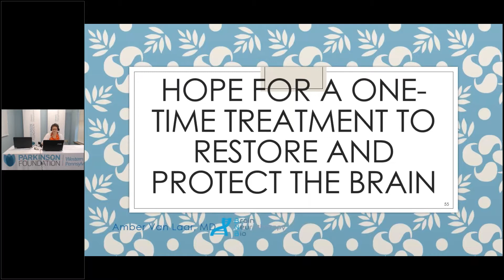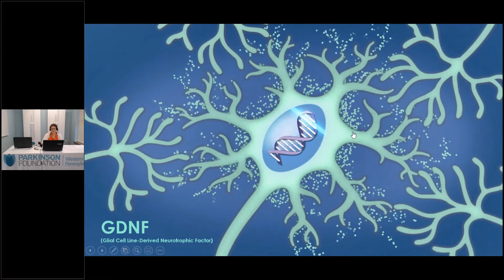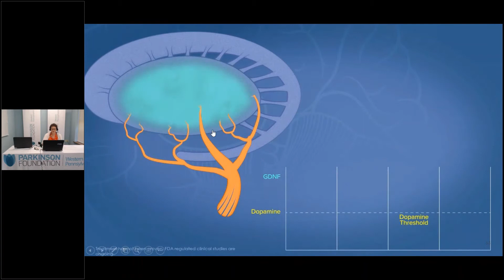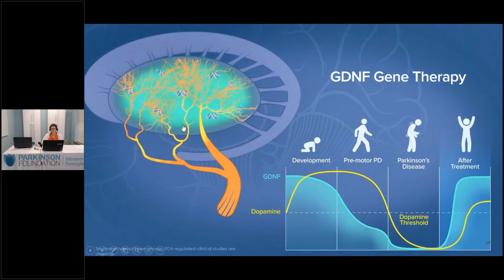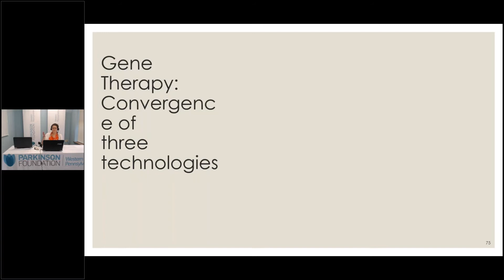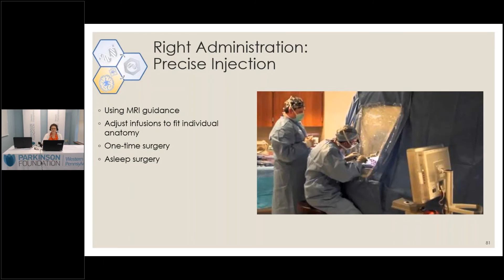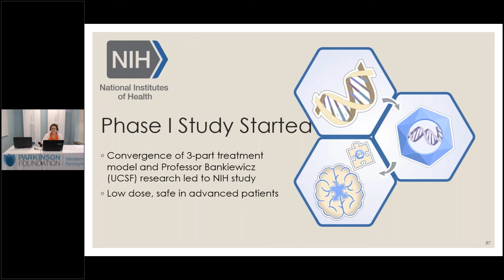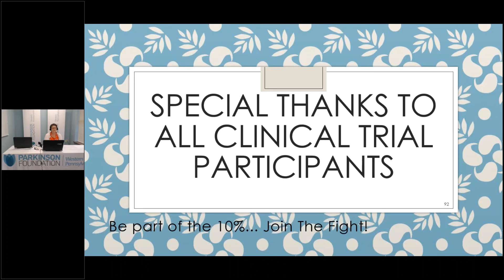Dr. Amber Van Laar: New Research_AAV2-GDNF for Advanced Parkinson's Disease